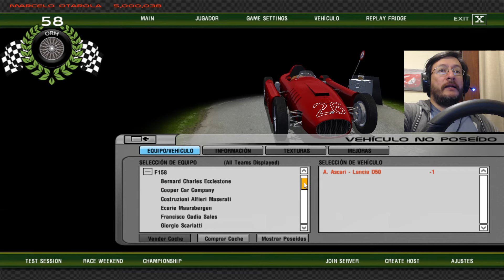rFactor | F1 1958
Un lindo mod para rFactor que quiero que conozcan y que emula fielmente las máquinas que participaron en el mundial de Fórmula 1 de 1958.
En el video menciono a Mike Hawthorn y su triunfo en las fatídicas 24 Horas de Le Mans de 1955 pero nunca digo que fue él quien salió campeón justamente la temporada 1958 de la Fórmula 1.